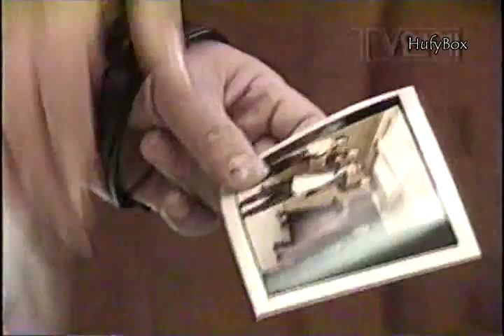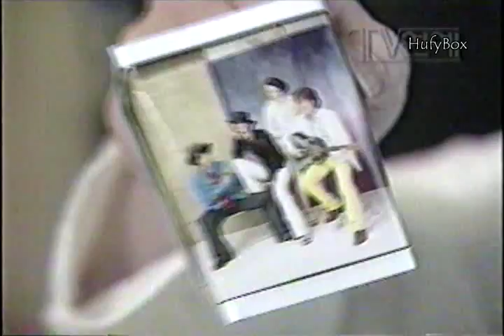2002 신승훈 화보촬영현장 (한밤)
2002 한밤의 TV연예 -  신승훈 화보촬영현장